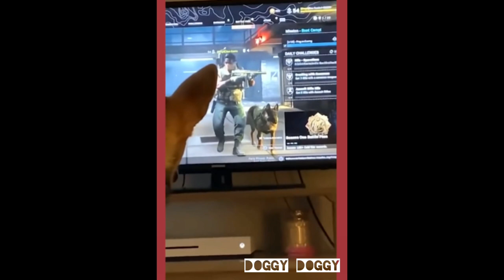🤣🤣 try not to laugh cute ❤puppy videos #23 -- labrador puppies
this video contains cute ❤puppy videos doing funny things. try not to laugh challenge.

One of our videos was shared by the owner and allowed for use or we purchased. Some videos we have not contacted the owner.